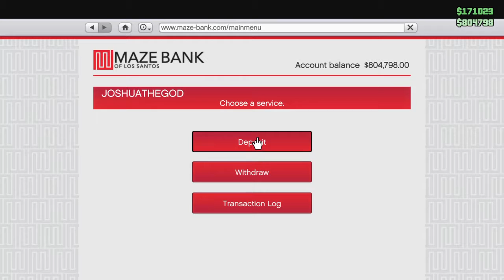Grand Theft Auto V_20170427172724